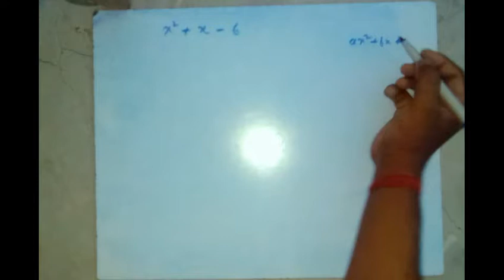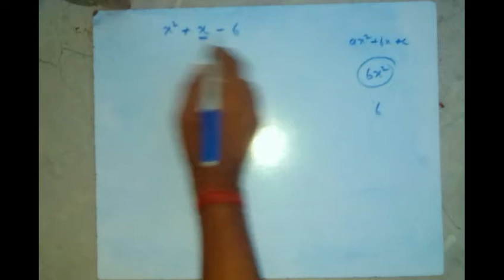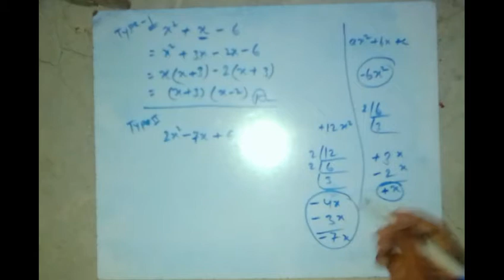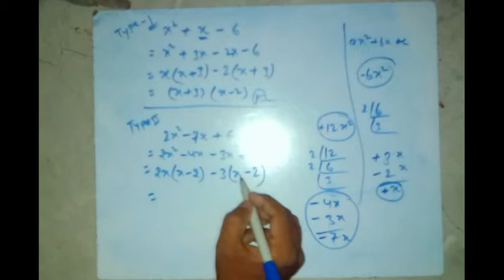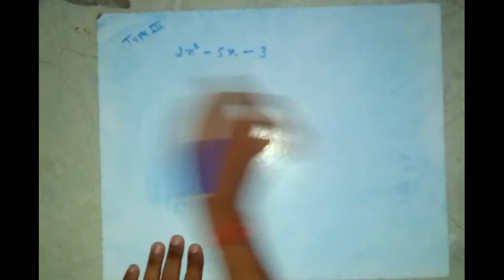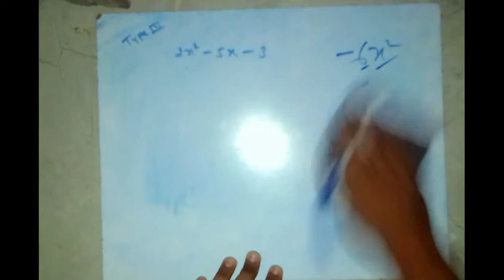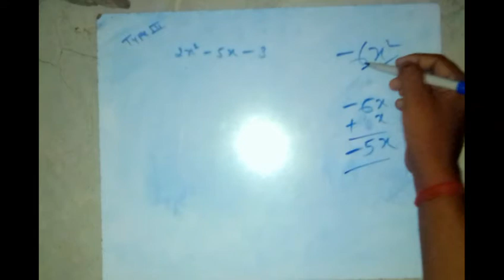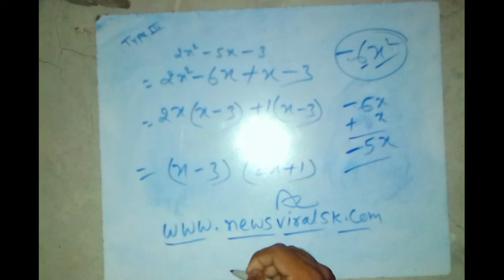Gunankhand sikhe satish classes dwalakh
नमस्कार दोस्तों सतीश कुमार चैनल में बहुत-बहुत स्वागत है । दोस्तों आज हम कुछ प्रश्नों को देखेंगे जो की परीक्षा के दृष्टिकोण से काफी महत्वपूर्ण है।आठवीं, नवमी , दशमी तीनों वर्गों में यह प्रश्न मुख्य रूप से होते हैं चाहे जैसे भी हो द्विघात समीकरण के रूप में हो , द्विघात बहुपद के रूप में हो हमें गुणनखंड बनाने ही पड़ते है।  इस स्थिति में जब तक हम सही से गुणनखंड नहीं सीखते सवाल को हल नहीं कर सकते । यहां हम स्टेप बाय स्टेप इसे सीखने का प्रयास करेंगे । आशा में पूर्ण विश्वास है कि आपको काफी फायदा होगा विशेष रूप से जो मेरे दोस्त गणित विषय में कमजोर हैं , वह संपूर्ण वीडियो को देखे।  शिक्षा से संबंधित जानकारी प्राप्त करने के लिए हमारा वेबसाइट भी है इसका नाम है न्यूज़ वायरल डॉट कॉम वहां से आप लेटेस्ट न्यूज़ प्राप्त कर सकते हैं . वहां हम SSC,  बैंक, आईटीआई और रेलवे से संबंधित नोटिफिकेशन रखते हैं । यदि आप हमारे चैनल पर नए हैं हमारे चैनल को जरूर सबस्क्राइब करें और अपने दोस्तों के बीच में अधिक से अधिक शेयर करें यदि यह वीडियो आपके दोस्तों के लिए भी कारगर साबित होता तो हम समझेंगे हमारा एक छोटा सा प्रयास सार्थक हुआ।
mathematics class,
mathematics class 10 areas related to circles,
mathematics class

mathematics class 9 circles,
mathematics class 12 differentiation,
sn dey mathematics class 11 solutions,
mathematics demo class,
discrete mathematics class,
6th class mathematics data handling,
mathematics class eight,
10 class mathematics in english,
elements of mathematics class 11,
10 class mathematics quadratic equation,
5th class mathematics in english,
general mathematics class 10,
general mathematics class 9,
class 6 mathematics guide book,
6th class mathematics practical geometry,
mathematics games for class 5,
mathematics 9th class science group,
mathematics games for class 9,
class 10 mathematics geometry,
mathematics 12th class in hindi,
mathematics 11th class in hindi,
6th class mathematics in hindi,
mathematics in hindi class 8,
8th class mathematics in hindi,
mathematics class ix,
mathematics class in hindi,
mathematics class iv,
mathematics class ix chapter 13,
mathematics class 8 in hindi,
10th class ki mathematics,
class 8 ka mathematics,
kc nag mathematics class 7,
10 class ki mathematics,
6th class mathematics kannada,
mathematics class live,
mathematics lectures
esmmbd